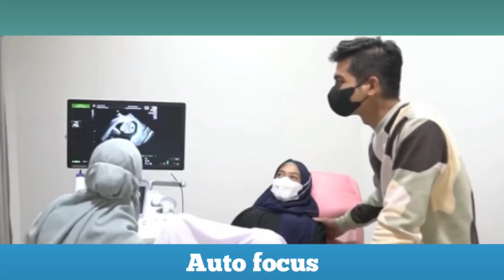Siang Ini.!! Tangis Pecah Ria Ricis Saat Ziarah Ke Makan Ayahnya. Begini Reaksi Teuku Ryan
ria ricis dan teuku ryan di pagi pagi ambyar,
ria ricis dan teuku ryan bawa aku ke penghulu,
ria ricis dan teuku ryan nyanyi di infotainment award,